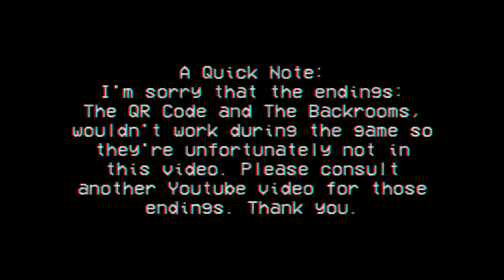Autumn 2001 - A PS1 Styled Gmod Horror Map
Autumn 2001 Map Walkthrough - NO COMMENTARY